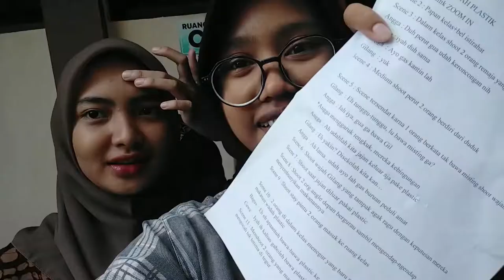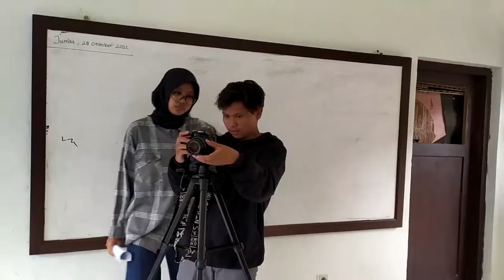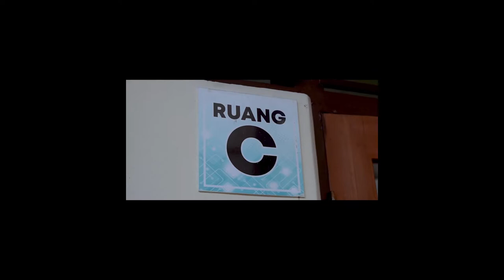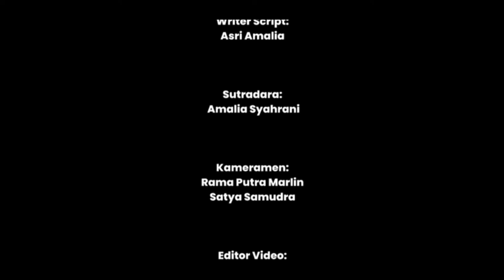Behind The Scene Shooting Jurnalistik || Short Movie Adiwiyata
hellooo guyss!

Di video kali ini, ekskul jurnalistik lagi ada shooting nihh..